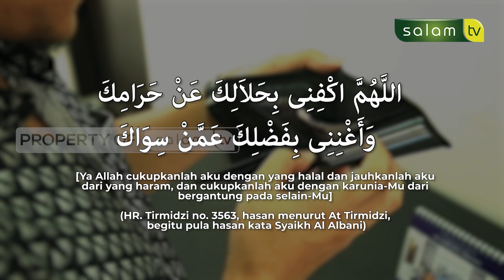DOA MELUNASI HUTANG - Jeda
Hutang adalah perkara besar, jangan sekali - kali menyepelekan hutang!!

10.000/bulan Sangat berarti untuk kelangsungan Operasional Produksi

Jazakumullahu khairan…

Organized by:
🌐 Arrisalah Media Network
📡 Salam TV
🖥 Islamicmedia.id
📻 Radio Arrisalah